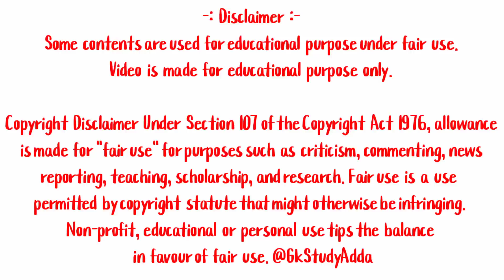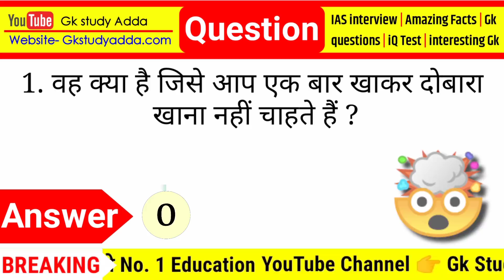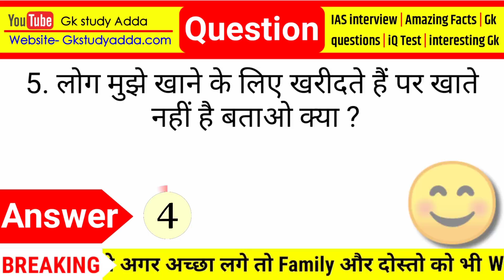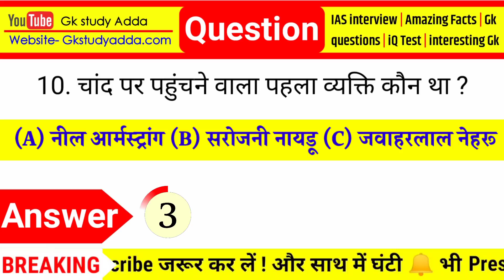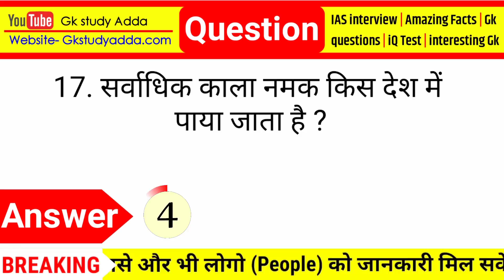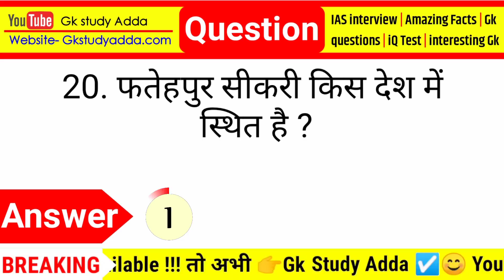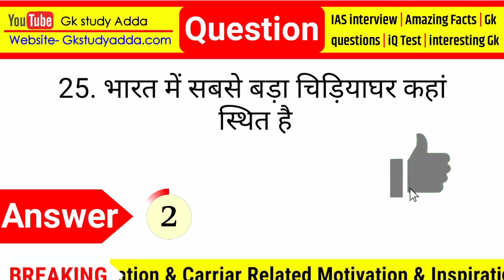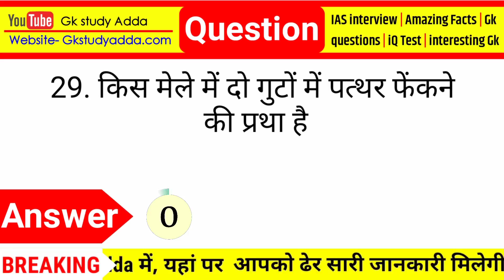Most Brilliant Answers Of UPSC, IPS, IAS, Interview Questions सवाल आपके और जवाब हमारे | Part_19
I am Jyoti Singh welcome to our youtube chennal 😘😘

About This Video:- Aaj ki is Video Me batauga 30 majedar swal jo apko bahut pasand aayenge 😊😊

gk question
gk tricks
Important general knowledge
Gk Question